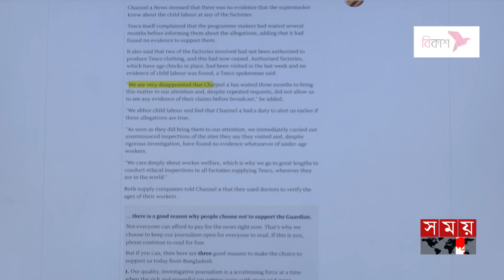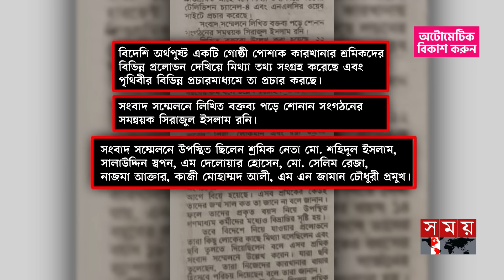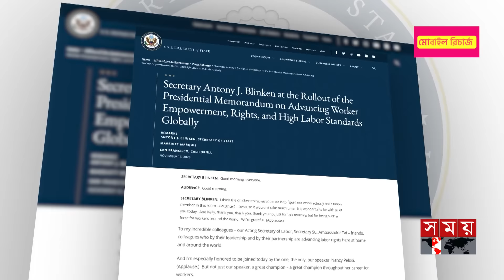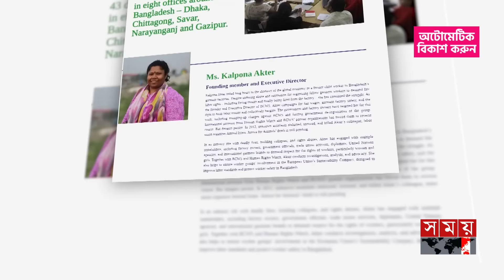কে সেই কল্পনা আক্তার! যার পাশে দাঁড়াতে চায় যুক্তরাষ্ট্র! | Kalpana Akhtar | Blinken | USA |Labor Law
কে সেই মার্কিন পররাষ্ট্রমন্ত্রী ব্লিঙ্কনের বাংলাদেশি কল্পনা? শ্রমিক অধিকার ইস্যুতে যার পাশে দাঁড়াতে দৃঢ় প্রতিজ্ঞ পুরো যুক্তরাষ্ট্র। যে অধিকার লঙ্ঘন হলে আসতে পারে বাণিজ্য নিষেধাজ্ঞা। অথচ শ্রমিক নেতাদের ইঙ্গিত, বিতর্কমুক্ত নয় কল্পনার নিজের শ্রমনীতি।

Who is the US Secretary of State Blinkon's Bangladeshi Kalpana? The entire United States is determined to stand by the issue of workers' rights. Violation of that right can lead to trade sanctions. However, labor leaders indicate, Kalpana's own labor policy is not without controversy.

Somoy TV: t.ly/Se1z
Somoy TV Bulletin: t.ly/iqIq
Somoy Entertainment: t.ly/3dWC
Somoy Sports: t.ly/iASp
SOMOY TV ISLAMIC: t.ly/zU6a

Somoynews.tv: t.ly/Y7ab
খেলার সময়: t.ly/xJ5H
সময়ের গল্প: t.ly/EW3M
এ সময়ের বাণিজ্য : t.ly/m3ir

Groups:
Somoy TV (Official)✅: t.ly/ajiO
Somoy Entertainment✅: t.ly/8CLh
Somoy Business✅: t.ly/4xaJ